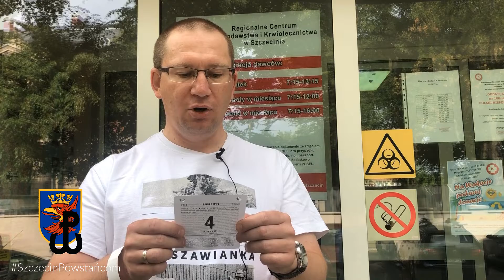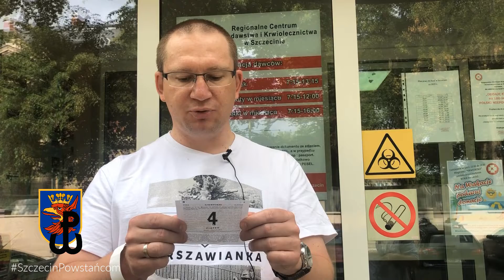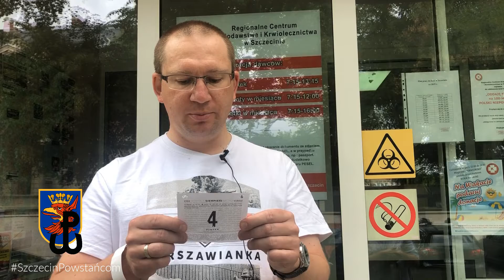4 sierpnia 1944 - SzczecinPowstańcom - Bartłomiej Ilcewicz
SzczecinPowstańcom ▪️ 4 sierpnia 1944
💬 Bartłomiej Ilcewicz ||  Klub Myśli Swobodnej
Trwają ciężkie walki w Al. Jerozolimskich. Od Mostu Poniatowskiego ku Grójeckiej przebija się od rana niemiecka jednostka 19. dywizji pancernej. W nocy z 3 na 4 sierpnia Powstańcy opanowują parter gmachu PAST-y przy ul. Zielnej...